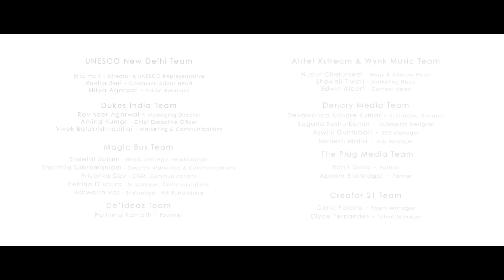Voices United - An Emotional Tribute To Our Brave Frontline Heroes - A MUST WATCH! (14 Artists)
Voices United - Hum Honge Kamyab is an emotional tribute to all the frontline brave hearts and heroes who've been working tirelessly for our safety and comfort since months now. Please watch to honour them and share, so many more people can honour and pay a tribute to them!
Like the video and drop a comment if you salute the frontline heroes!

Spare a minute, donate ₹1, save a life if you too want to be the hero in someone's life.
With the support of Magic Bus, Sounds of Silence - Voices United aims to raise funds towards their Crisis Recovery programme in India. Funds raised will help restore incomes of 2 Lakh families and ensure 3 Lakh children stay in school, complete their education, and get better employment opportunities.

Thank you to our partner UNESCO New Delhi Office, our presenting sponsor Dukes India, music partner Wynk Music, charity partner Magic Bus, project partner De Ideaz, advertising partner Denary Media, Healthcare Partner YourDost and promotional partners The Plug Media and Creator 21 for playing an integral part in bringing this project to life!

Credits -

Production -
Music Composer - Kartik Rodriguez, Cinephile Pictures
Video Editor - Veera Levaka, Cinephile Pictures
Video Director - Balaji N, Cinephile Pictures
Marketing & Communications - Sakshee Chadha, Metalloid Productions
Co-Producer - Anurag Rangineni, Cinephile Pictures
Producer - Aditya Ponugoti, Metalloid Productions
Producer - Pritish Kollati, Metalloid Productions

UNESCO New Delhi -
Director & UNESCO Representative - Eric Falt
Communications Head - Rekha Beri
Public Relations - Nitya Agarwal

Dukes India -
Managing Director - Ravinder Agarwal
Chief Executive Officer - Arvind Kumar
Marketing & Communications - Vivek Balakrishnapillai

Magic Bus -
Head, Strategic Relationships - Sheetal Satam
Director, Marketing & Communications - Sharmila Subramaniam
DGM, Marketing & Communications - Priyanka Dey
Sr. Manager, Communications - Petrina D’souza
Sr. Manager, HNI Fundraising - Ashworth Vaz

Airtel Xstream & Wynk Music Team -
Wynk & Xstream Head - Nupur Chaturvedi
Marketing Head - Shewali Tiwari
Content Head - Edwin Albert

De’Ideaz -
Founder - Purnima Kamath

Denary Media -
Sr. Graphic Designer - Devarkonda Kishore Kumar
Sr. Graphic Designer - Sagarla Seshu Kumar
SEO Manager - Aswini Guntupalli
Ads Manager - Mahesh Matla

The Plug Media -
Partner - Rohit Golia
Partner - Apoorv Bhatnagar

Creator 21 -
Talent Manager - Dane Pereira
Talent Manager - Clyde Fernandes